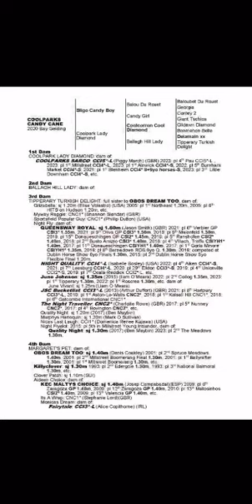Advert reference - 348661